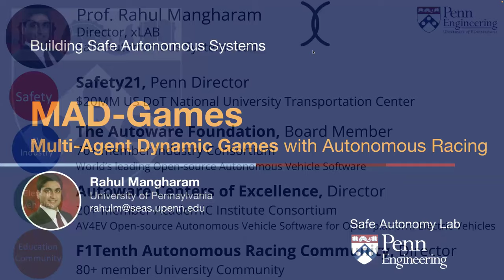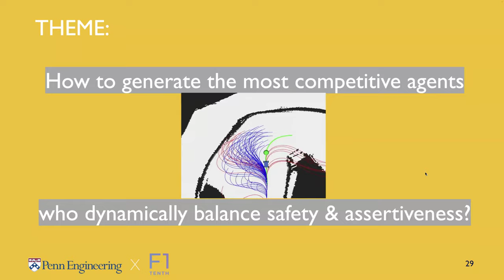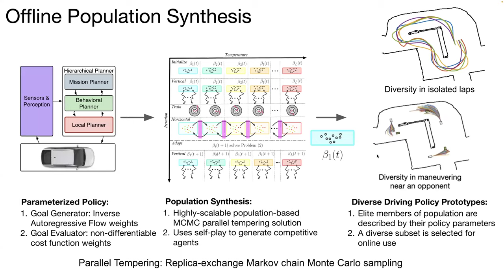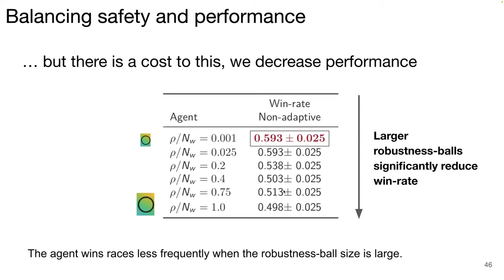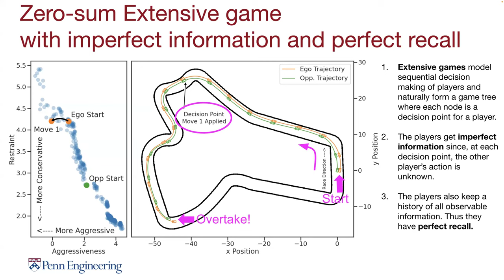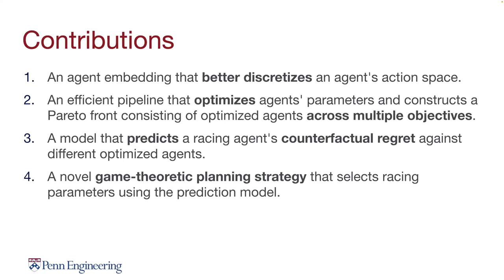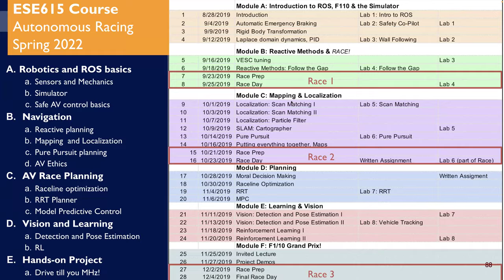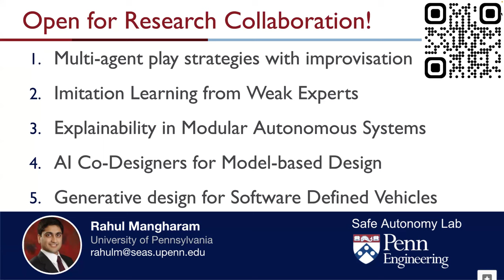MAD Games: What can you learn from Autonomous Racing?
Multi-Agent Dynamic Games: What can you learn from Autonomous Racing?

Balancing performance and safety are crucial to deploying autonomous vehicles in multi-agent environments. In particular, autonomous racing is a domain that penalizes safe but conservative policies, highlighting the need for robust, adaptive strategies. Current approaches either make simplifying assumptions about other agents or lack robust mechanisms for online adaptation. In this talk we will explore research themes on perception, planning and control at the limits of performance. We explore:

(1) How to generate the most competitive agents who dynamically balance safety and assertiveness by using distributionally robust online adaptation and Game-theoretic planning
(2) How to be better-than-the-best using imitation learning with multiple imperfect experts
(3) Using invertible neural networks to solve inverse problems in localization and SLAM
(4) How to build the most efficient autonomous racecar with Multi-domain optimization across vehicle design, planning and control;

We realize all our research in the autonomous racecar platform that is 10th the size, but 10x the fun! The main takeaway from this talk is how you can get involved in very exciting research on safe autonomous systems.  I will also present projects on AV Gokart that we are doing in the Autoware Center of Excellence for Autonomous Driving.

Rahul Mangharam builds safe autonomous systems at the intersection of formal methods, machine learning and controls. He applies his work to safety-critical autonomous vehicles, urban air mobility, life-critical medical devices, and AI Co-designers for complex systems. He is the Penn Director for the Department of Transportation's $20MM Safety21 National UTC [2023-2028] which focuses on technologies for safe and efficient movement of people and goods. Rahul is the Director of the Autoware Center of Excellence for Autonomous Driving, a consortium of 70+ companies and universities focused on open-source AV software for open-standards EV platforms.

Rahul received the 2016 US Presidential Early Career Award (PECASE) from President Obama for his work on Life-Critical Systems. He also received the 2016 Department of Energy’s CleanTech Prize (Regional), the 2014 IEEE Benjamin Franklin Key Award, 2013 NSF CAREER Award, 2012 Intel Early Faculty Career Award and was selected by the National Academy of Engineering for the 2012 and 2017 US Frontiers of Engineering. He has won several ACM and IEEE best paper awards in Cyber-Physical Systems, controls, machine learning, and education.